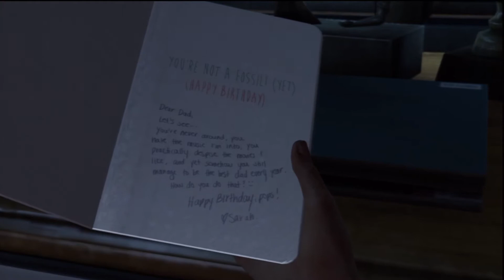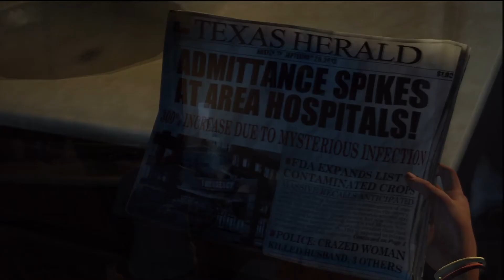Let's Play: The Last of Us (PS3 Walkthrough) Part 1 - A Chaotic Start!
Hello guys and girls, and welcome to my let's play/walkthrough of The Last of Us. I have been looking forward to this game for over a year now, and i got to say it looks amazing!
I really like zombie games and naughty dog is one of my favorite game companies.

About the game:
  The Last of Us is an action-adventure survival horror video game developed by Naughty Dog and published by Sony Computer Entertainment for the PlayStation 3. It was officially revealed on December 10, 2011 during the Spike TV Video Game Awards and is scheduled for worldwide release on June 14, 2013 and a Japanese release on June 20, 2013.
The player takes control of Joel (voiced by Troy Baker), who is trekking across a post-apocalyptic United States in 2033, in order to escort the young Ellie (voiced by Ashley Johnson) to a friendly resistance group. The players defend themselves against zombie-like humans, as well as hostile humans, employing the use of firearms and stealth, aided by capabilities such as a visual representation of sound in order to listen for locations of enemies. The player can also craft weapons or medical items by combining items found in the world.
I really want feedback on my videos in any form! Dislikes likes, and especially comments! I know my English isn't perfect and my commentary needs improvement. Therefore it would be awesome if you could correct me and help me get better at this! Thanks :)

And please check out Pro Strategy gamers if you want more strategy games content;